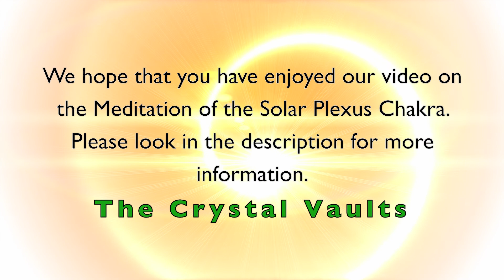Solar Plexus Chakra Meditation with Crystals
Sont title is "3rd Chakra with Nature Sounds", song artist is "Chakra Meditation Specialists". In no way do we use this song for resale nor retail purposes.